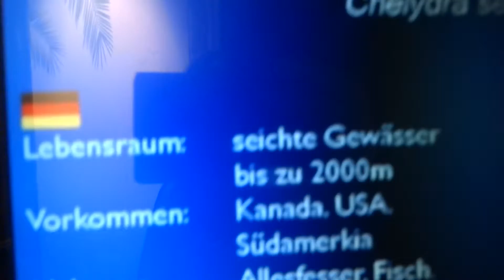Floating snapping turtle at Sea Life Germany - broasca testoasa Snapping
USA, Canada, South America